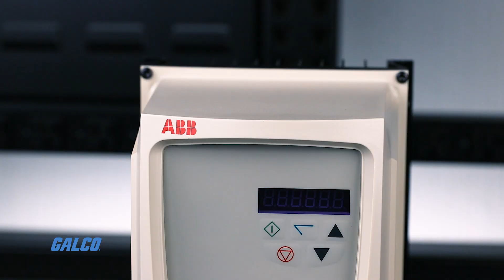ABB ACS255 Micro-Drive Introduction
ABB’s ACS 255 series micro drives offer application versatility from an expanded voltage range and protection from harsh environments.